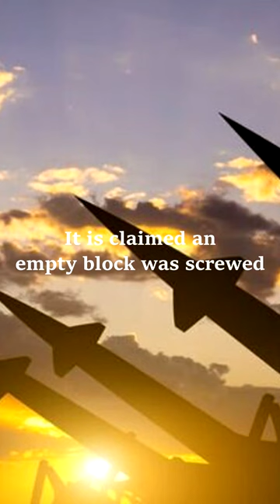Russia Fired NUKE Missile at Kyiv - Ukraine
Russia has fired a cruise missile with a dummy nuclear warhead at Ukraine
One of the two missiles launched by Moscow was a Soviet Kh-55 missile with a fake nuke warhead.